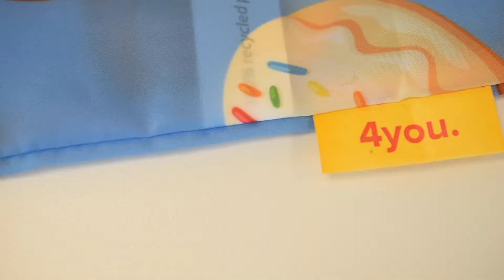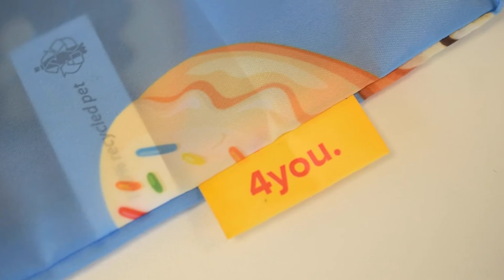4YOU Bags | Product videos | Araco International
Let's go shopping! 🛍️  Don't you feel like dragging such a big bag with you? On their own they don't take up much space, but they have enough room to pack all kinds of new stuff!